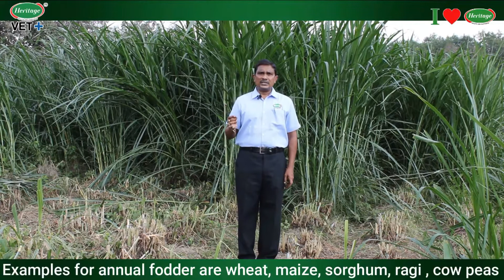सुपर नेपियर घास की खेती कैसे करे और इसके क्या फायदे है | Super Napier Cultivation - Advantages.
Super Napier Cultivation techniques and tips (Hindi - हिंदी)

Green fodder is classified into two type’s Annual and Biannual fodder
Examples for annual fodder - Wheat, Maize, Sorghum, Ragi, Cow peas etc.
Examples for biannual fodder - APBN1, K1, K2, K3, K4, K5, K6, Super Napier etc.

Name : NAPIER PEHCHAN 1, is developed by livestock agency of Thailand Nation. The protein in hybrid varieties is 10-20% and in Napier is 14-16%. Super Napier can be grown in all seasons.

Yield :
Super Napier yields 200 metric tones per acre per annum and can been supplied to 15 cattles.
Lifetime : 10 years with regular cutting

Method of preparing land of Cultivation :
Area/Land Size : 1 Acre
Animal Manure - 10 metric tonnes
Nitrogen – 40Kg,
Phosphorous – 40Kg
Potassium – 20Kg
Note: If Zinc in the land is deficient, it should be added.

1.Super Napier should be planted with a gap of 2.5 feet between two stems/plant.
2.Stems can be obtained by cutting when there're two leaves in each Napier plant
a. One leaf must be at 45° to sunlight
b. Other leaf should be in the soil and has to be watered regularly
Napier grass comes to first cutting by 72-75 days and we can get subsequent harvested by next 40-45 days.

Video Presented by : Seshagiri Rao Cherukuri, Area Manager, Ongole.